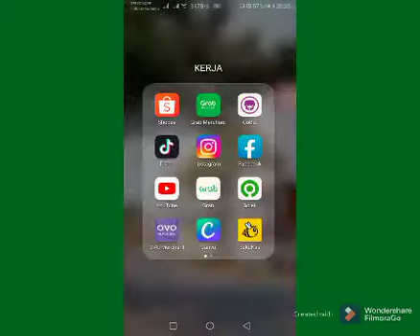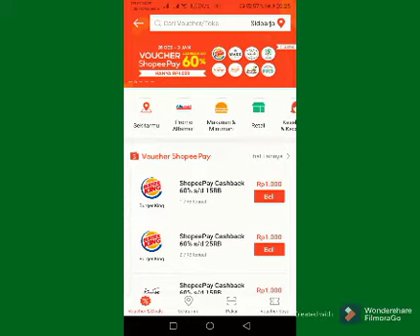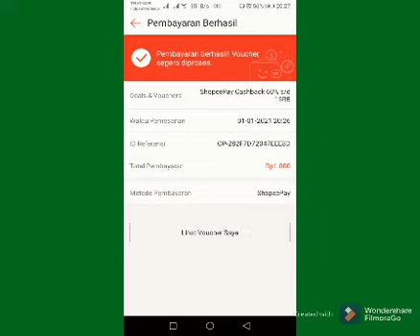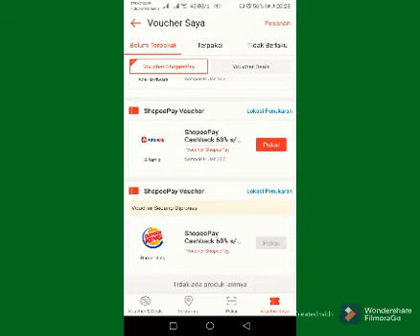Tutorial cara beli voucher cashback di shopee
Assalamualaikum
Kali ini saya akan info tutorial beli voucher cashback di shopee
Voucher beli aneka makanan dan retail
Lumayan guys dapat cashback dan cashbacknya bisa dipake beli lg
Gmn... Mantab kan
Semoga bermanfaat🙏